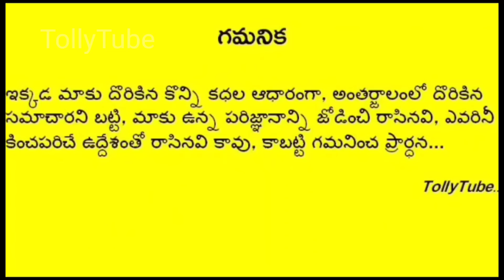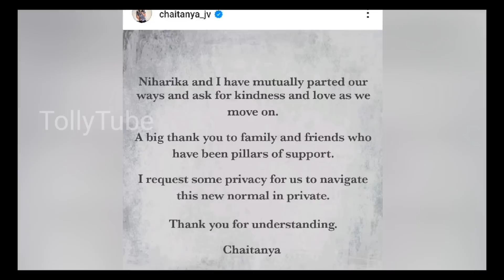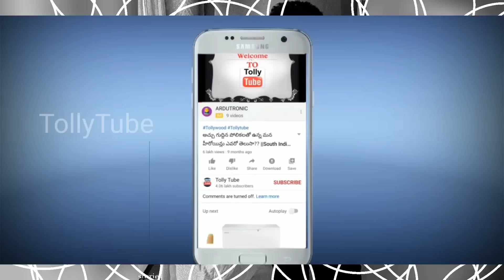విడాకుల తరువాత మొదటిసారి నోరువిప్పిన చైతన్య తండ్రి ప్రభాకర్ రావు.. బయటపడ్డ నిజం..షాక్ లో నాగబాబు